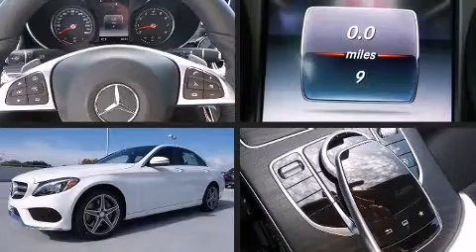2015 Mercedes-Benz C-Class C400 4MATIC in Tampa, FL 33614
4400 North Dale Mabry Highway

Discerning drivers will appreciate the 2015 Mercedes-Benz C-Class. This 4 door, 5 passenger sedan offers the latest in technological innovation and style. Under the hood you'll find a 6 cylinder engine with more than 300 horsepower, and for added security, dynamic Stability Control supplements the drivetrain. The engine breathes better thanks to a turbocharger, improving both performance and economy. A wealth of standard features means that you no longer have to sacrifice. Like power windows, mirrors, and seats, an outside temperature display, automatic dimming door mirrors, heated seats, fully automatic headlights, cruise control, an overhead console, and a blind spot monitoring system. Audio features include a CD player with MP3 capability, steering wheel mounted audio controls, and 13 speakers, providing excellent sound throughout the cabin. Side curtain airbags deploy in extreme circumstances, shielding you and your passengers from collision forces. Our aim is to provide our customers with the best prices and service at all times. Please don't hesitate to give us a call.